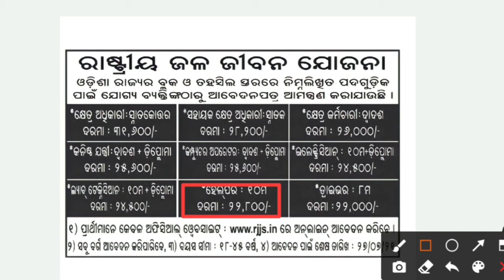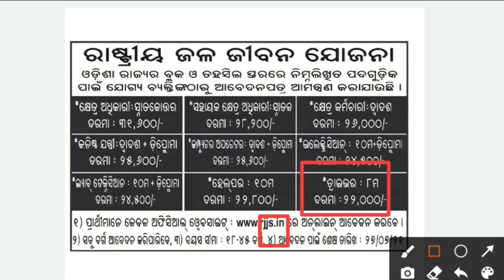ରାଷ୍ଟ୍ରୀୟ ଜଳ ଜୀବନ ଯୋଜନାରେ ନିଯୁକ୍ତି ସୁଯୋଗ || Rastriya Jala Jibana Yoyana Recruitment 2021.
Hello friends,
Friends my youtube channel gives you always right  ✅  and latest educational information. It also gives some mysterious facts,education tricks, all jobs notification & updates etc...